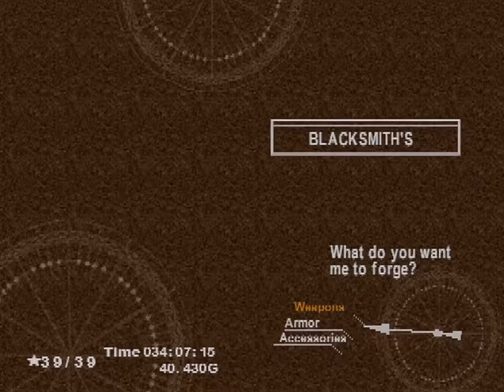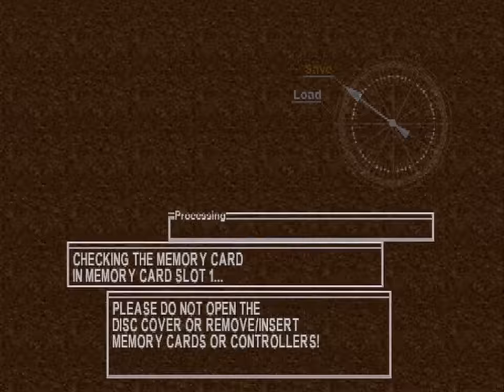Chrono Cross - Part 36 (PSX)